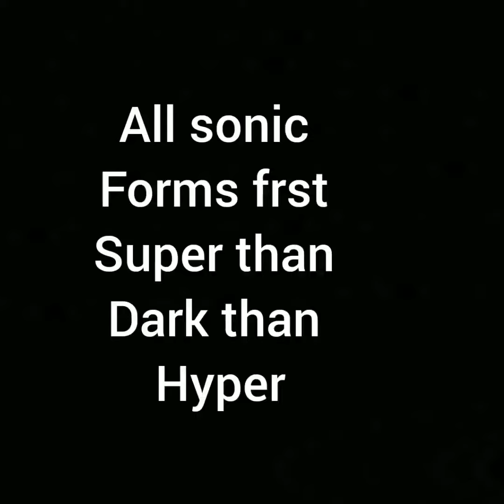[bone's] sonic all form's